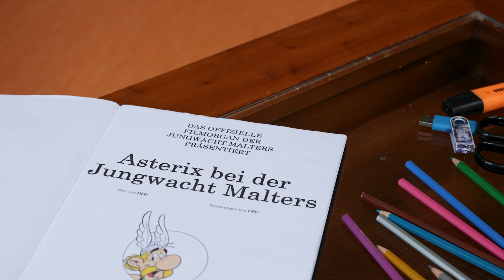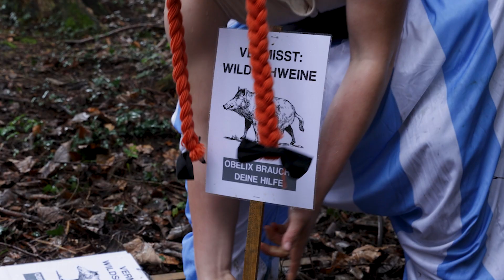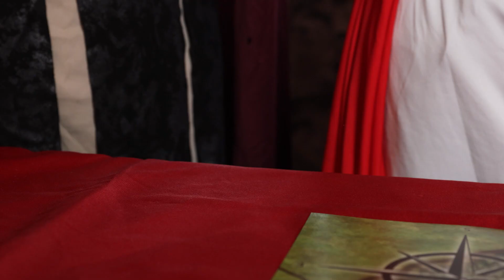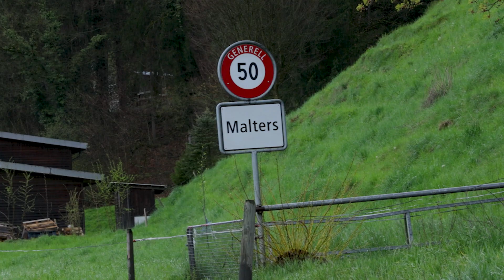Sommerlagerix - Lagertrailer 2023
Die Jungwacht Malters scheint gebraucht zu werden diesen Sommer. Jede Hilfe zählt!

Melde dich fürs Sola 2023 an!

Das Sommerlager findet vom 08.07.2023 bis am 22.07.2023 statt.
Alle Informationen zum Lager findest du im OFD oder auf bald auf unserer

Produktion:
David Arnold
Fabrice Longchamp
Kevin Roth
Levin Emmenegger
Lino Lötscher
Michael Buck
Pio Schurtenberger
Samuel Huwiler